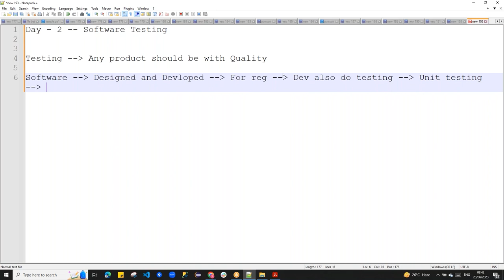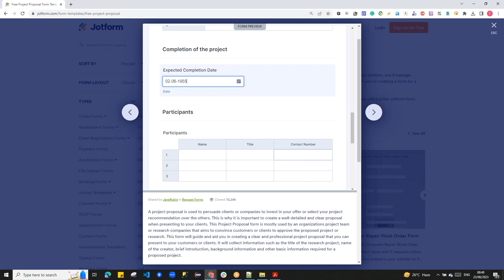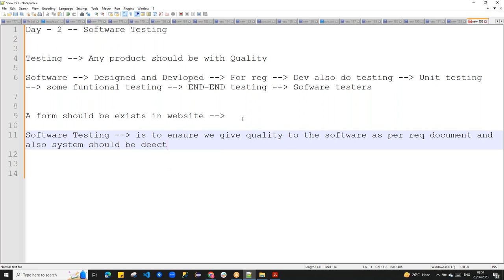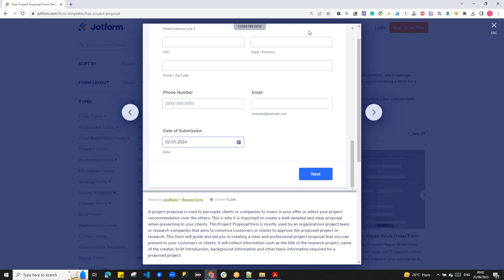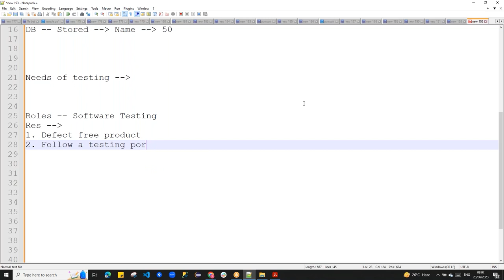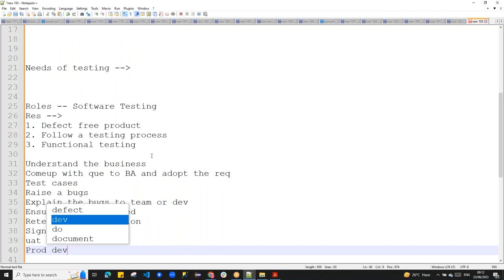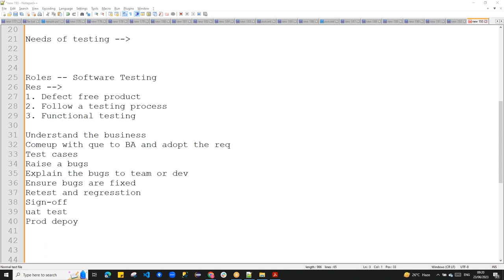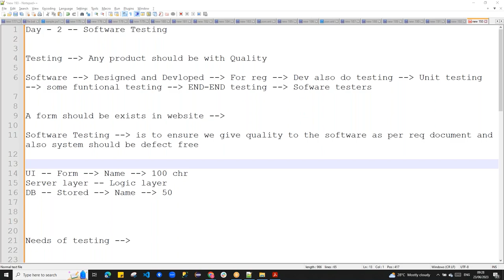Manual Testing (with Realtime Project) | By Mr. Ashok Kumar (Session-2)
About Sreenu Technologies:
👉We are experts on Java Realtime Projects since day 1.
👉Till now 300+ batches are completed including regular and fast track.
👉7500+ students got placed in MNCs by taking Java Realtime Project